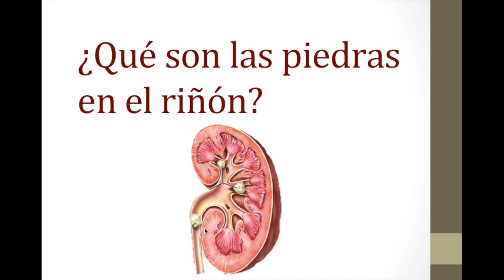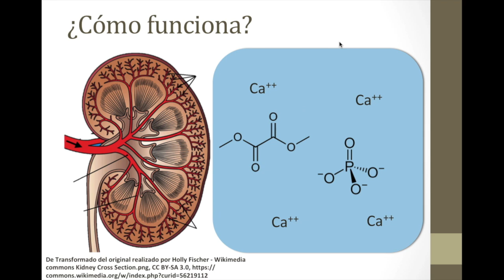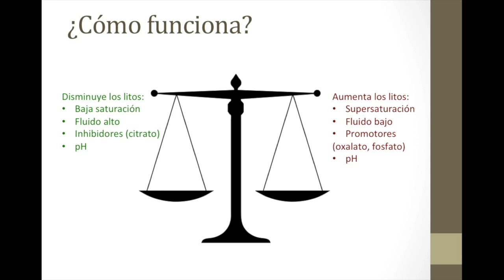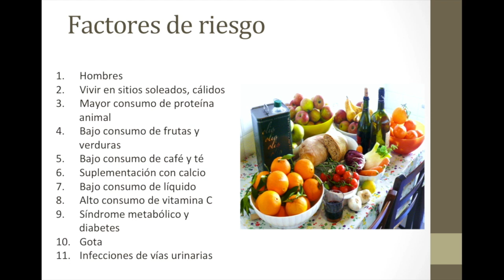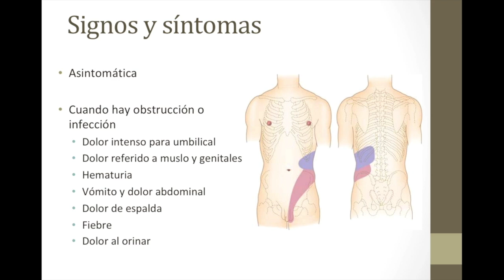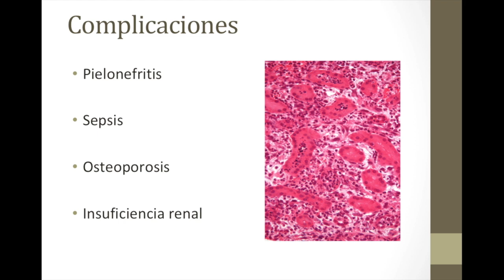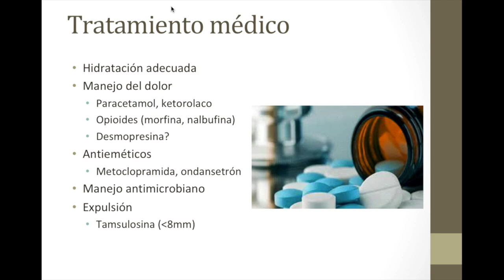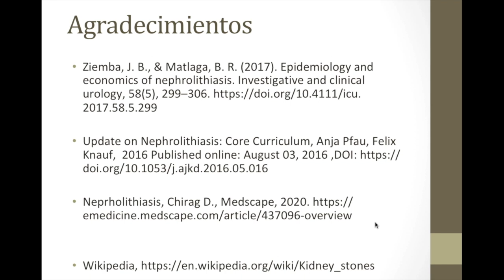¿Qué son las piedras en el riñón?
En el video del día de hoy hablamos de los litos renales, por qué el calcio se acumula en el riñón así como el ácido úrico, como ciertas infecciones pueden llevar a la aparición de piedras, las complicaciones más importantes de la litiasis renal y finalmente hablamos del tratamiento y la prevención, desde la litotripsia hasta el uso de antibióticos, citrato y otros